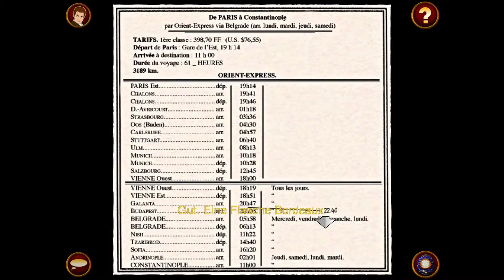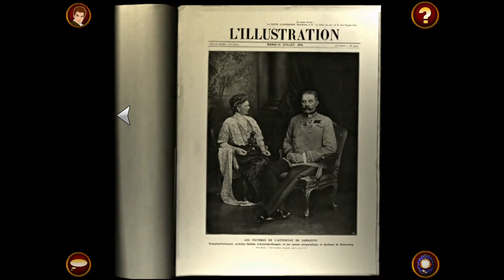The Last Express - 06 - Das Attentat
... und ein zeitloser Kuss ...

Mit großen Schritten begebe ich mich Richtung...

Paris, 24. Juli 1914
Wir sind Robert Cath, ein junger Amerikaner, der auf Bitten seines langjährigen Freundes Tyler Whitney zur Abfahrt des Orient Express herbeigerufen wird...

Der Orient Express befindet sich auf seiner letzten Fahrt von Paris nach Konstantinopel.
Begleitet mich in ein mitreißendes Netz aus Intrigen und politischen Verschwörungen.
Werden die Ereignisse in diesem Zug die Welt auseinanderreißen?

Ein Hinweis in jedem Wagen,
ein Fremder in jedem Abteil,
Gefahr an jeder Station.

Gute Reise...

Interview mit Jordan Mechner (Chefdesigner) - PC Joker 1997

The Last Express - Adventure des 'Prince Of Persia' - Machers Jordan Mechner
Entwickler: Smoking Car Productions
Erschienen: 1997
Genre: Point & Click Adventure
USK: 12